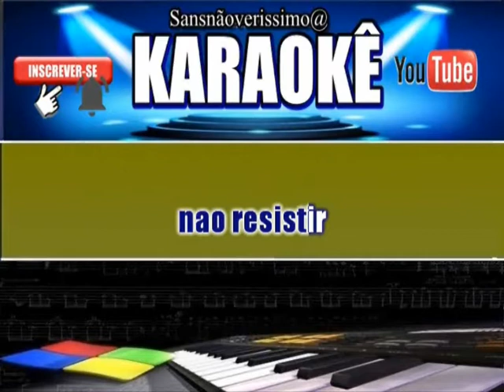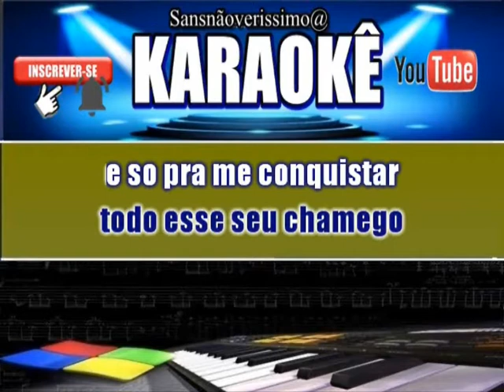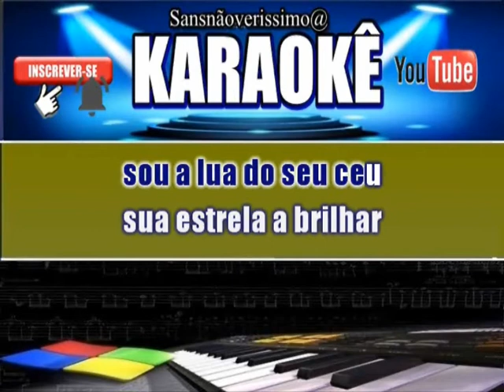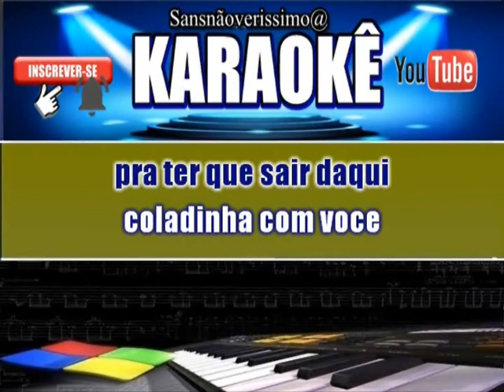Karaokê Zeze & Luciano e Ivette Sangalo Amor Que Fica